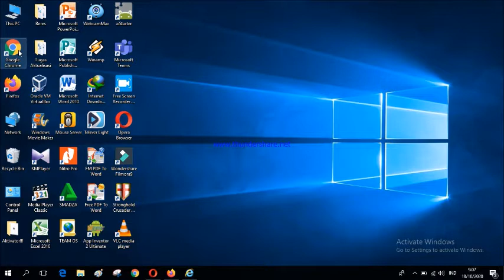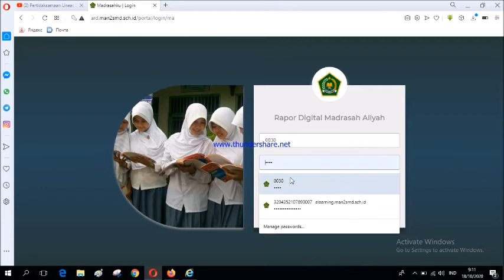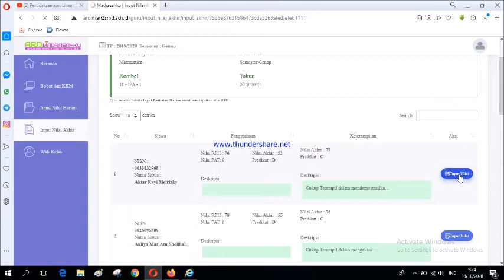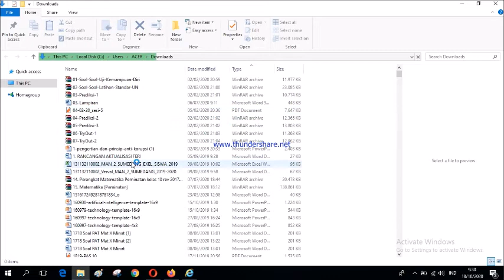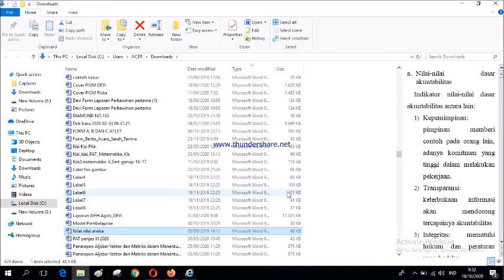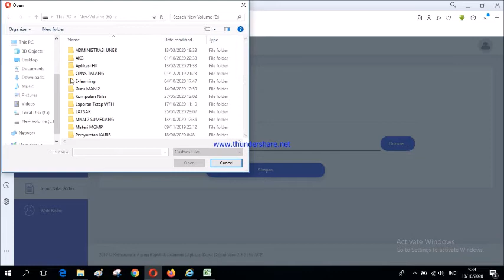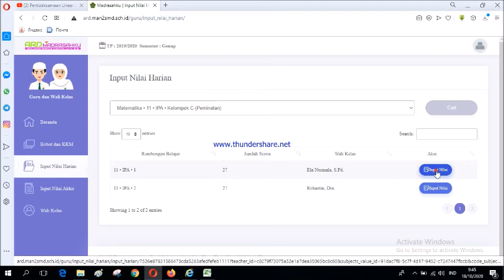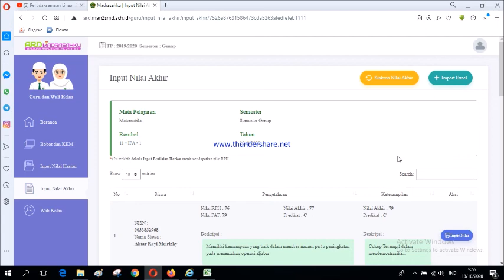Cara Input Nilai Akhir Aplikasi Raport Digital ARD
Aplikasi Rapor Digital Madrasah atau disingkat ARD Madrasah. Aplikasi ini terkait dengan penilaian hasil belajar dan diberlakukan bagi jenjang madrasah mulai dari Madrasah Ibtidaiyah, Madrasah Tsanawiyah, dan Madrasah Aliyah.
Dalam Menginput Nilai Akhir dilakukan dengan cara Ofline yaitu dengan mendownload Template untuk diisi dalam bentuk excel, sehingga mempercepat dalam mengentri nilai akhir pada Aplikasi Raport Digital (ARD)